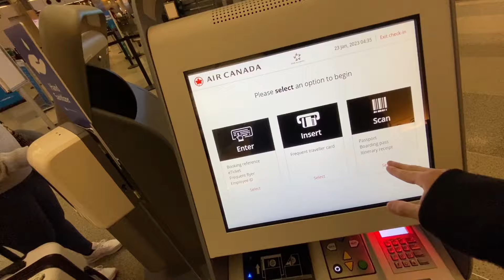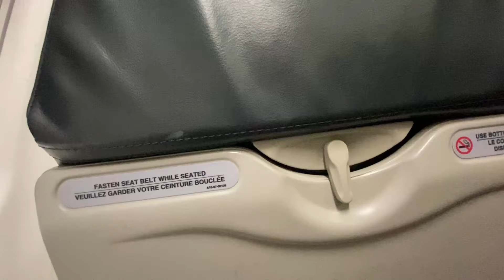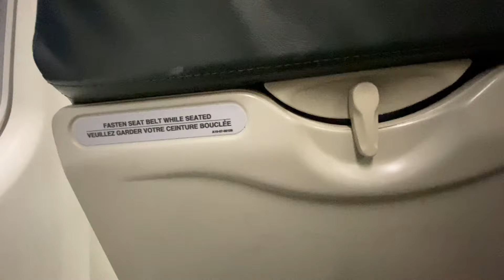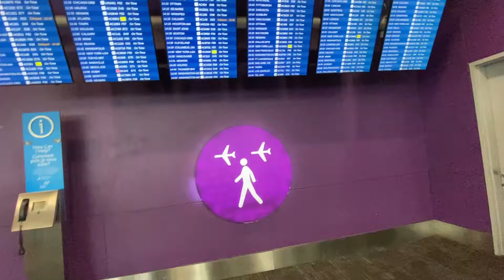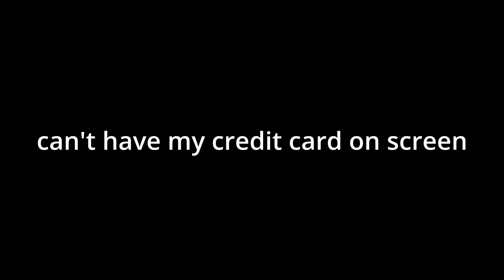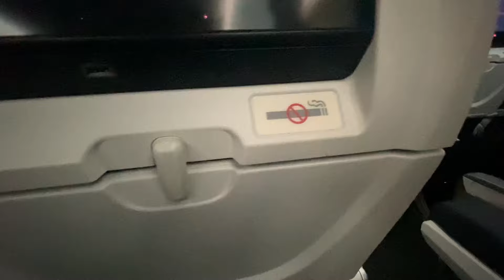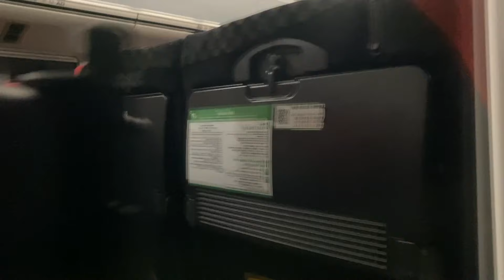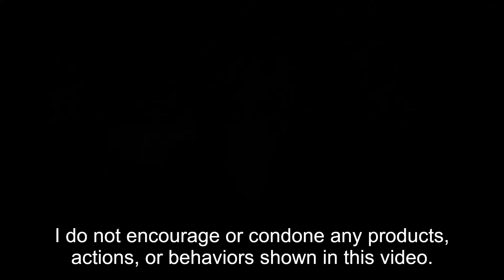Cigarette Smoker Flies to Japan for the First Time [UNCUT]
I Bought the Cheapest Flight Available to Japan (It Was Still $1100) and Spent 18 Hours on the Plane and in Airports to Get There. This is the UNCUT over 4 hour long vlog of that experience.